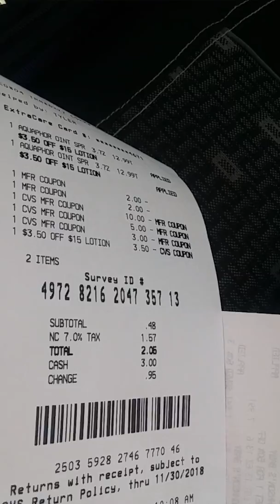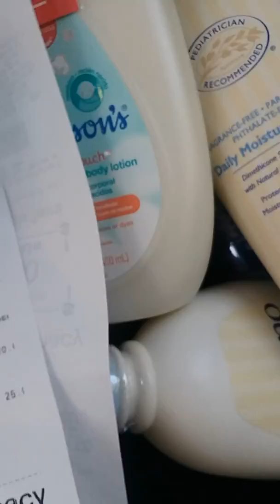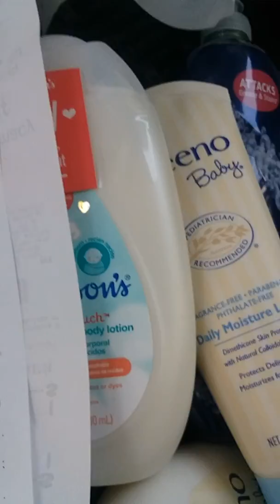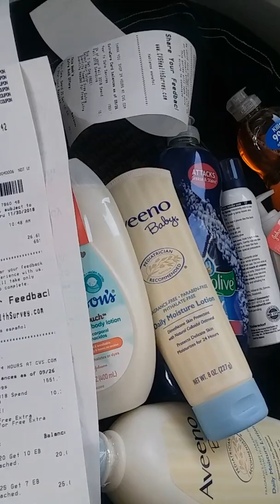impriman su coupon de aquaphore de $2.00 en aquaphore coupons😉